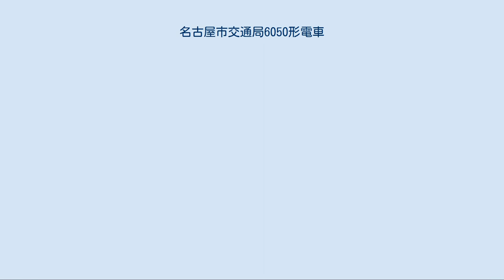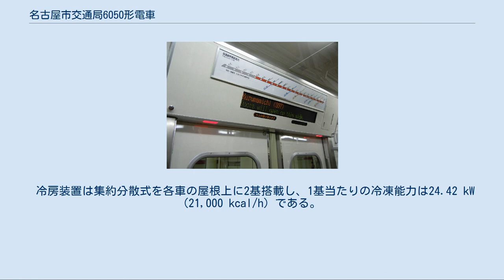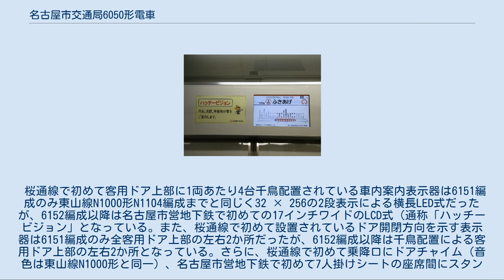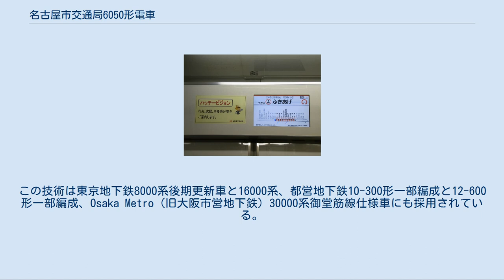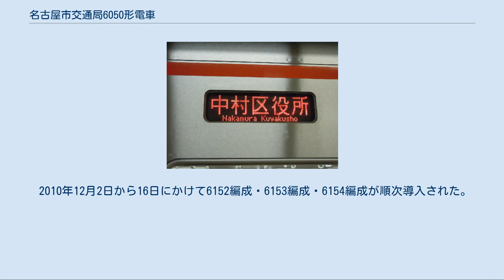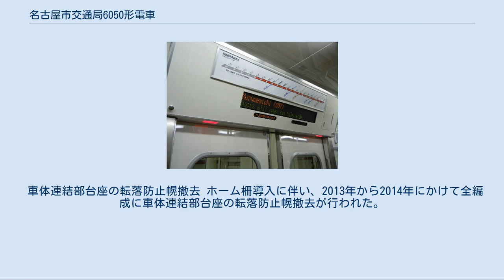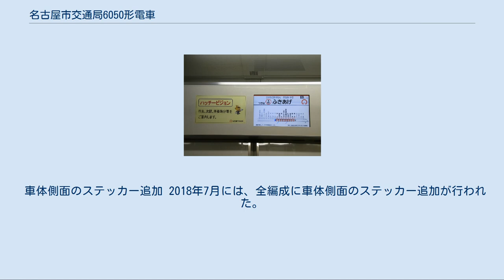名古屋市交通局6050形電車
名古屋市交通局6050形電車（なごやしこうつうきょく6050がたでんしゃ）は、2010年（平成22年）に名古屋市営地下鉄の桜通線用として登場した名古屋市交通局の通勤形電車である。
 桜通線としては6000形以来16年ぶりの新形式であり、近年の技術の急速な進歩と社会ニーズの変化に対応するため、2009年（平成21年）から2010年（平成22年）にかけて5両編成4本（20両）が野並 - 徳重間延伸開業に伴う輸送力増強時に導入された。
 当初は6両編成で製造される予定だったが、建設費削減や需要予測の見直しなどにより、5両組成とし、6000形に倣って運転台が右側に配置、ホーム柵制御装置が搭載されている。
 LED式行先表示器 正面は後退角を垂直方向に持たせたくの字傾斜としてシャープなイメージを演出し、ステンレス鋼製の車体は上飯田線7000形まで採用されていたビードプレス工法をやめ、桜通線で初めての日車式ブロック工法が採用された。
 集電装置はシングルアーム式パンタグラフを各電動車に1基搭載する。
 前照灯と尾灯は6000形と異なり、縦型が採用された。
行先表示器は桜通線で初めてのLED式となっている。
客室の窓ガラス上下には、桜通線のラインカラーである赤帯、桜通線で初めて客用ドア部分にも赤帯が配された。
 冷房装置は集約分散式を各車の屋根上に2基搭載し、1基当たりの冷凍能力は24.42 kW (21,000 kcal/h) である。
 座席はオールロングシートであるが、構造は上飯田線7000形で採用された片持式を踏襲する。
冷房装置搭載箇所の天井は段差を解消し、結果として室内空間の拡大が図られている。
形状はJR東日本E233系や名鉄4000系と類似のものに変更、座席端部の仕切りが大型化、客用ドア間が50 mm拡大されたことにより、その座席幅も拡大されるなど、車内設備が東山線N1000形と異なる部分も多く見られる。
 桜通線で初めて客用ドア上部に1両あたり4台千鳥配置されている車内案内表示器は6151編成のみ東山線N1000形N1104編成までと同じく32 × 256の2段表示による横長LED式だったが、6152編成以降は名古屋市営地下鉄で初めての17インチワイドのLCD式（通称「ハッチービジョン」となっている。また、桜通線で初めて設置されているドア開閉方向を示す表示器は6151編成のみ全客用ドア上部の左右2か所だったが、6152編成以降は千鳥配置による客用ドア上部の左右2か所となっている。さらに、桜通線で初めて乗降口にドアチャイム（音色は東山線N1000形と同一）、名古屋市営地下鉄で初めて7人掛けシートの座席間にスタンションポールが1本、全客用ドア上部の左右2か所にドア開閉動作開始ランプが設置された。
このほか、客用ドアの室内側は化粧板仕上げであり、客用ドア床面は識別を容易とするために黄色とされた。
 車椅子スペースは6000形6114編成以降の両先頭車への設置から1両に1か所への設置へと拡大されている。
 右側のディスプレイの駅名表示は日本語（漢字・ひらがな）→英語→韓国語→日本語（漢字・ひらがな）→中国語（簡体字・繫体字）…を回転させながらアニメーションのような表示をする。
ホーム案内も進行方向から向かうような感じで表示している。
この技術は東京地下鉄8000系後期更新車と16000系、都営地下鉄10-300形一部編成と12-600形一部編成、Osaka Metro（旧大阪市営地下鉄）30000系御堂筋線仕様車にも採用されている。
 主回路システムは東洋製のVVVFインバータ制御である。
制御素子は6000形のGTOサイリスタからIGBTに代わり、回生ブレーキおよび全電気ブレーキ機能を有する。
また、PGセンサレスベクトル制御を採用したため、空転や滑走時などでも安定したトルクを得ることが可能である。
インバータ装置1基につき4個のかご形三相誘導電動機を駆動する1C4M方式を1ユニットとして、電動車各車両に搭載されている。
かご形三相誘導電動機の定格出力は170 kWである。
歯車比は6.19で6000形とは異なる。
 ブレーキシステムは、車内信号式ATCに連動し遅れ込め制御機能を有する回生ブレーキ併用電気指令式空気ブレーキを採用している。
 空調機器などに電源を供給する補助電源装置は、IGBT素子による静止形インバータ (SIV) を両先頭車に各1基搭載している。
 台車は住友金...